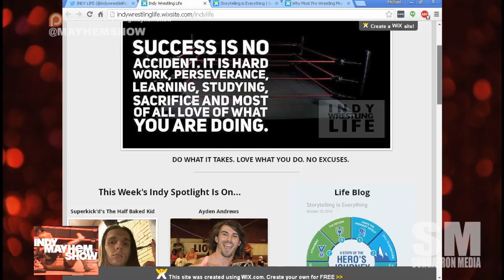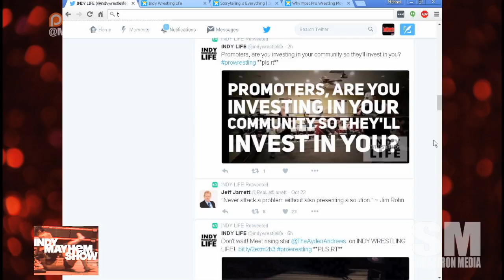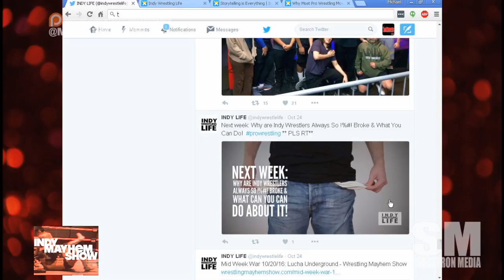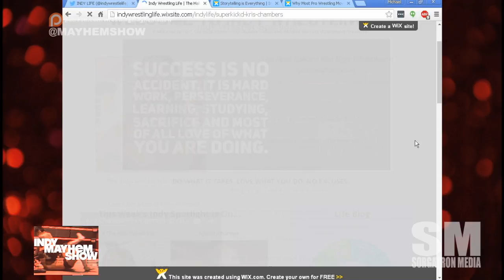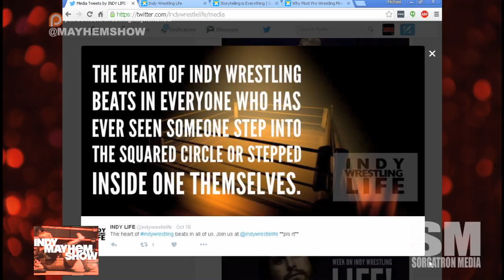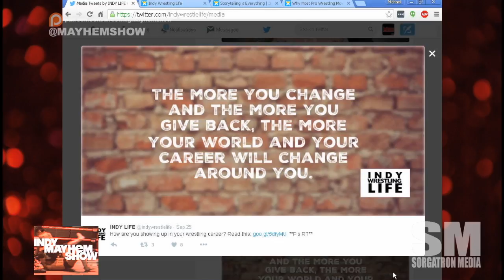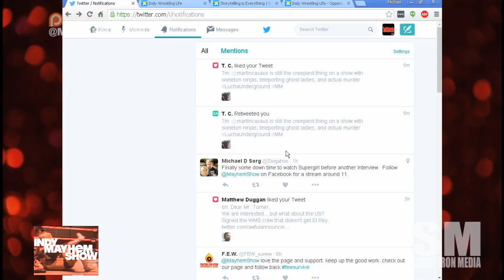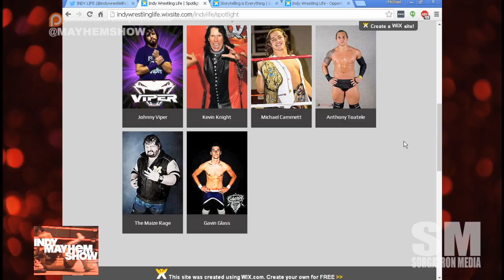Indy Mayhem Show 136: Indy Wrestling Life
We talk with screen writer Jim Henson about his Indy Wrestling Life project to help unify and support the indy wrestling community and his plans for an indy wrestling movie in the future.